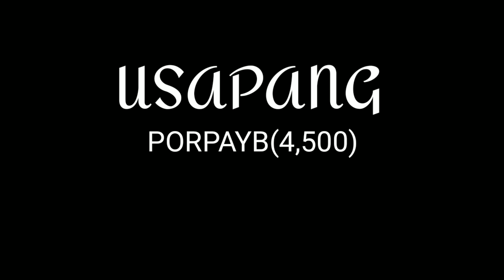REPTILESKY X PORPAYB